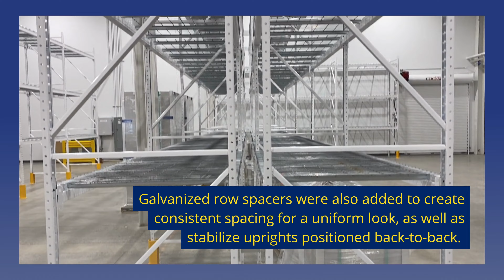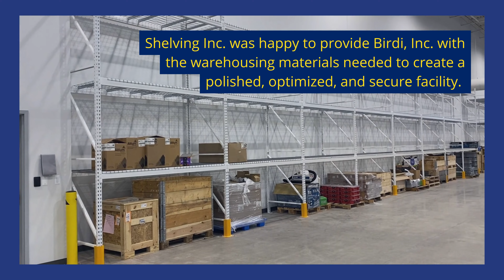Birdi, Inc. | Project Spotlight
Shelving Inc. recently completed an installation for Birdi, Inc., an online pharmaceutical company based on Plymouth, Michigan. Expanding to a new location, they to us to outfit the space with storage.